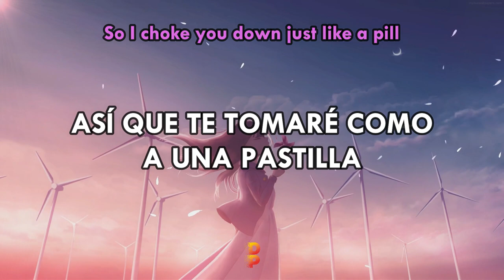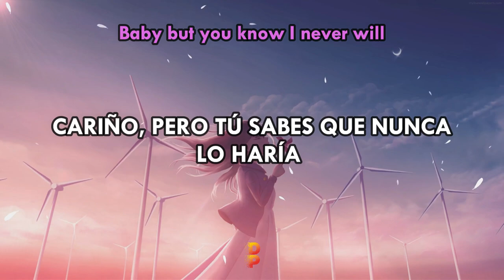📍[Letra//Lyrics] Pill - Heuse & Zeus X Crona ft. Emma Sameth // SUB ESPAÑOL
🎶[Letra ] Pill - Heuse & Zeus X Crona ft. Emma Sameth // SUB ESPAÑOL🔊
📲 DP- Lyrics Spanish/Redes :
🔊Lyrics📝
⨠ Oh you make me wanna talk back
Talk back to you
Say you, say you like that
If I hate you then find someone new
Baby but you know I never will, no
So I choke you down just like a pill
Oh yeah
Take you like a pill
My fill, fill, fill
You're like a pill, pill, pill
To get my fill, fill, fill
No, oh oh, no
Do me in the worst way
Don't let me sleep
Never say you're sorry
Maybe I'll leave